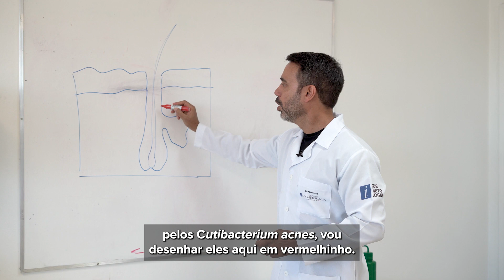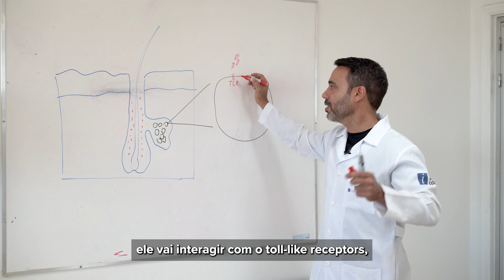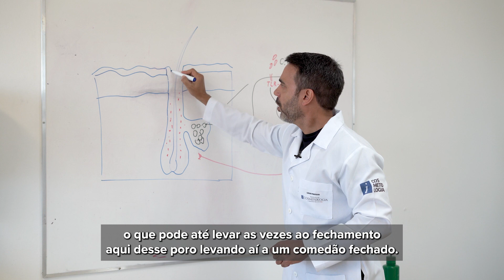3 coisas que você precisa saber sobre acne.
Nesta aula eu ensino os mecanismos e formulações que podemos usar para combater a acne.